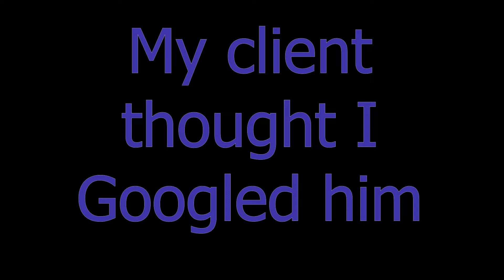Dad thought I googled him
I did a session with a man who lost his son with whom he had been close. He was referred to me through someone else. After our session, he indicated he was very happy but seem to have a little uncertainty.
 A few days later I got a call from the woman who referred me and she told me he was very happy but questioned whether or not I had googled him. She asked if he gave me his last name. He told her he hadn’t that is when he realized this was all real for him. Having that trust has made our relationship strong. He also realized what he got would never be on Goggle.
I do not have time to answer 20 – 30 emails a day, plus do an average of 3 sessions a day, attempt to write my books & cut my grass, with all that I like to sleep so something has to go & it’s any kind of search.
I had another man call for a session, I asked how he found me he didn’t want to say. I advised him I was just trying to keep track of how people are finding me. He said he was referred. I asked him who, he didn’t want to tell me. Christ, like you are living the same life as the person who referred me, I thought, but I behaved myself & didn’t say it out loud… Ok, we get past that I let it go because I most likely l wouldn’t remember the person who referred me anyway.
The session was great, it came through he was a dentist & he worked with his dad. I got he has issues with relationships, it seemed the souls that came in for him felt he was a jerk something I was beginning to see clearly. We ended and I had a quiet redhead come in so I asked if there was someone, he wanted to talk to who hadn’t come through? He gave me her name I said a redhead quiet loving or whatever I said I can’t honestly remember at this point.  He validated everything then & I remember this like it was yesterday, he cut me off shouting at me she didn’t come through on her own forget it. I attempted to tell him sometimes the souls will wait to be asked for and she was here only in the background. Like I said he was a jerk & it became clear the more he spoke at the end.
Well, needless to say the guy was a complete jerk (I’m being nice here) After he screamed at me about the woman he said,” Thanks for not googling me”, in a way he was sure I did that. He never gave me his last name; I never ask for last names for this very reason… However, he paid via PayPal so you know what I did, yeah you do…. I went got his last name from PayPal and googled him... I was a lot slower then and had the time to do that.
The only thing I found out is he is a Dentist which came out in our session, it never showed up he was in practice with his dad who passed, his dad told me that.